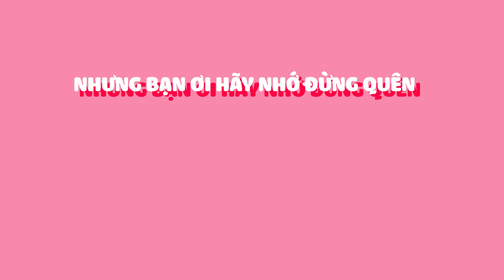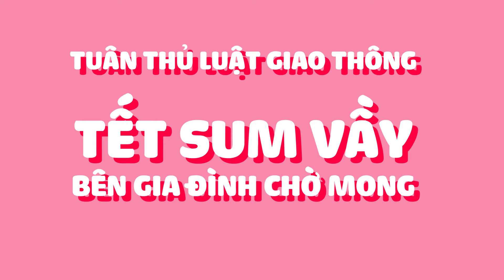En AE An Toàn Vui Tết 01